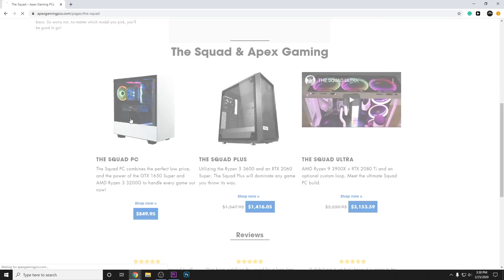BUYING 80'S FARM EQUIPMENT IN IOWA! & MEETING NEIGHBORS (ROLEPLAY) | FARMING SIMULATOR 1980'S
The Year is 1980's (any year through 80-89 goes!). I start shipping in new equipment that I bought at John Deere and also meet some new neighbors. In case you guys missed the first EP, I built the farm from Scratch. There's also 5 other Farmer's on this RP server. Hope you guys enjoy!

FREQUENTLY ASKED QUESTIONS:

1. How do you get the game?

2. Can you get mods for Xbox One or PS4 (talking about FS19 not FS17)?

3. Where do you get your mods?

4. Why is it called the Squad if it is only one person?

5. Can I play with you?